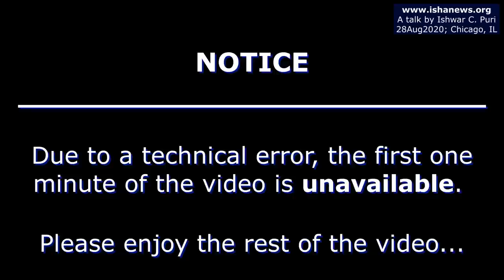Ishwar C. Puri | Surrender Is Supreme in Spirituality | Monthly Meeting | 28Aug2020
For further info about Ishwar C. Puri and future meetings, please